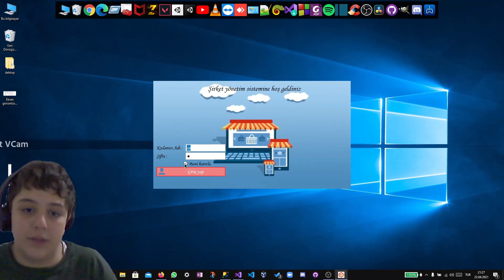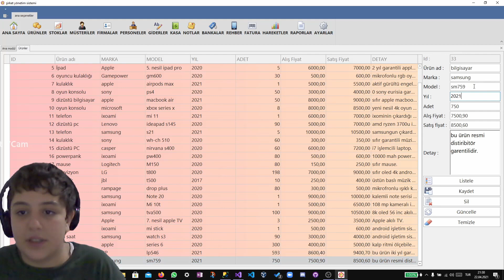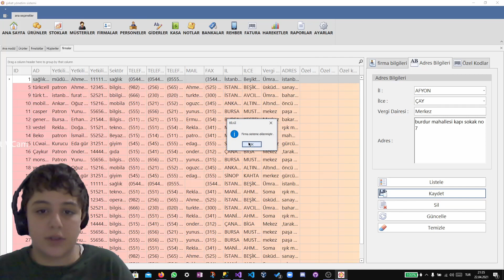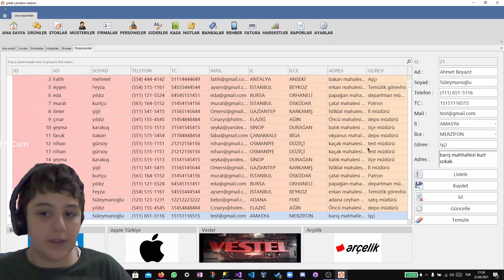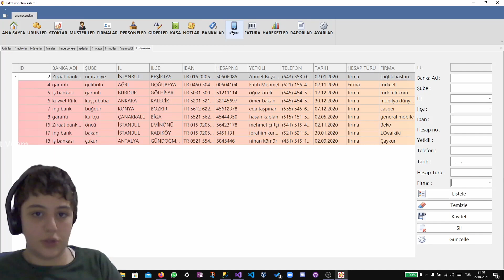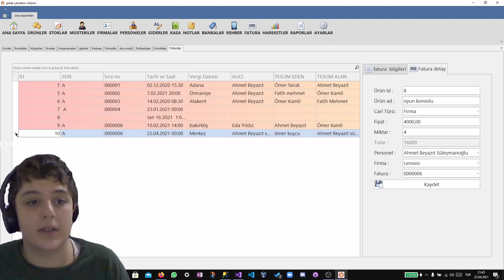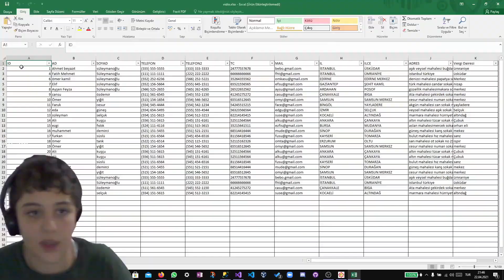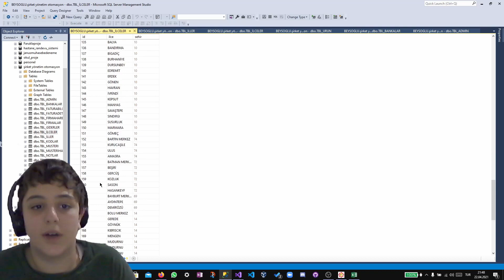Sizden Gelenler 29 Ahmet Beyazıt Süleymanoğlu (13 Yaşında Öğrencim - DevExpress'de Ticari Otomasyon)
Yorumlar Youtube tarafından videoda bir çocuk olduğu için otomatik olarak kapatılıyor. Yani yorumları kapatan kişi ben değilim :(
Ahmet Beyazıt'ın Youtube kanalı